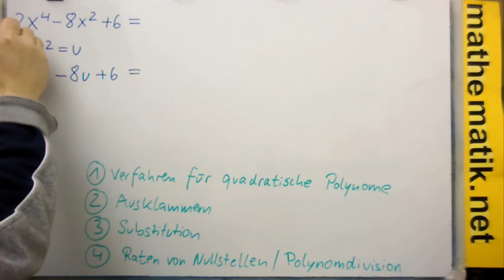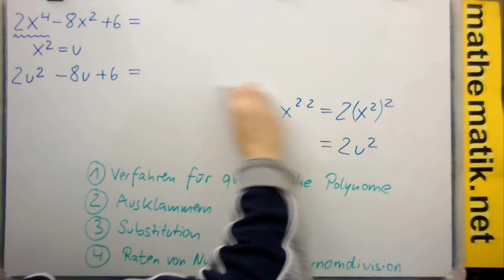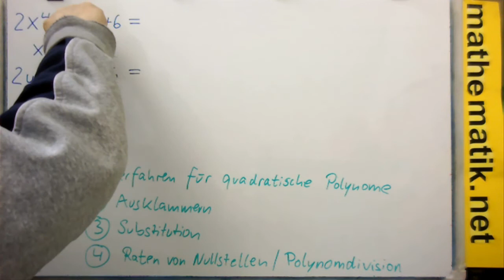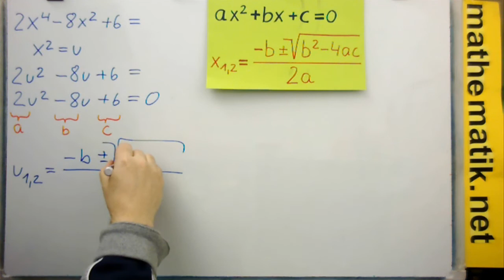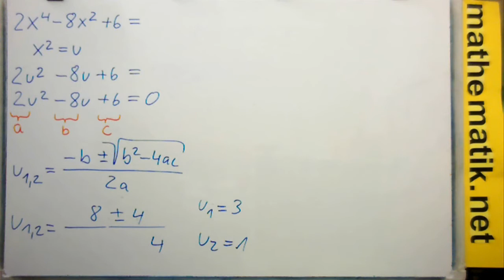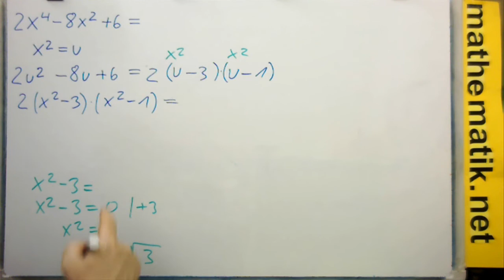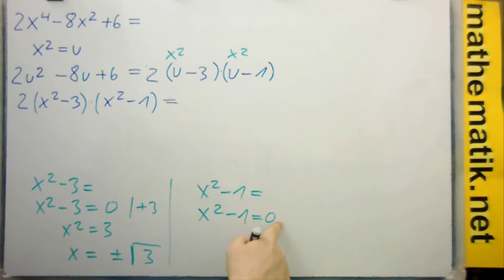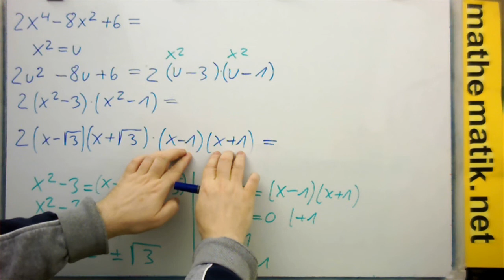Linearfaktorenzerlegung - Die Methode der "Substitution"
gibt es Playlists zu den Videos und tausende